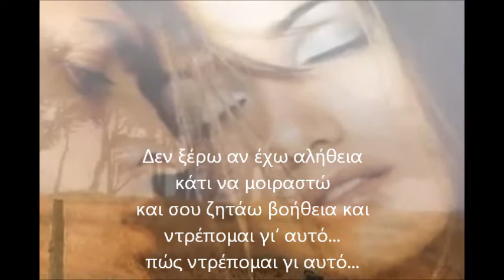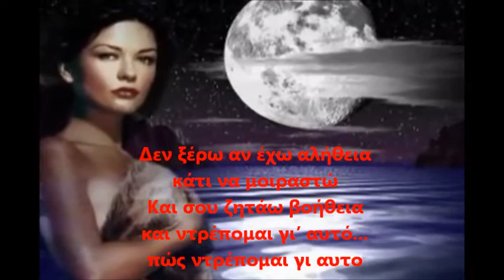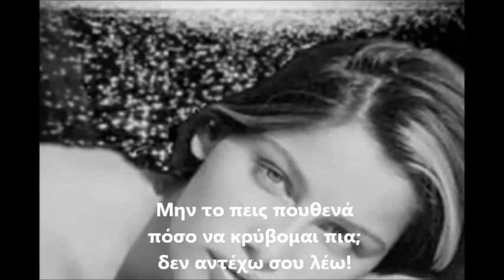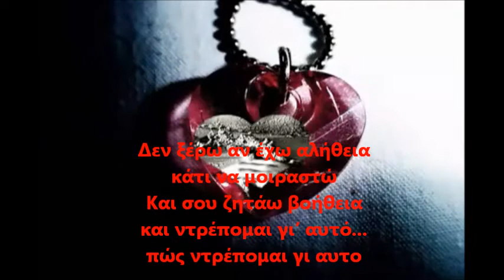μήν το πείς πουθενά - Στάθης Δρογώσης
Σελιδα με αφιερωματα σε καλλιτεχνες και συγκροτηματα!!!-(ΠΕΡΣΑ)